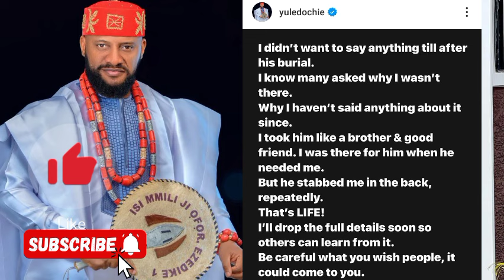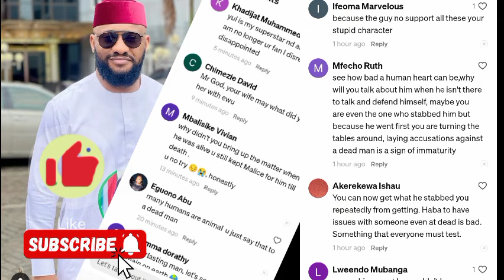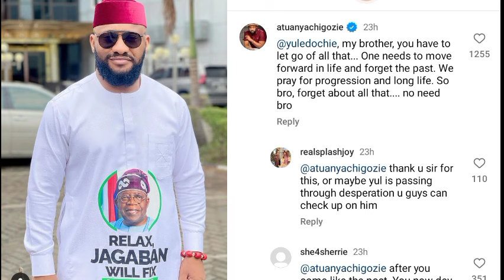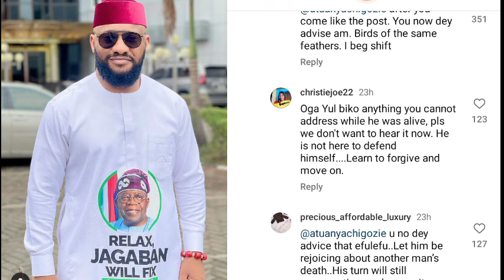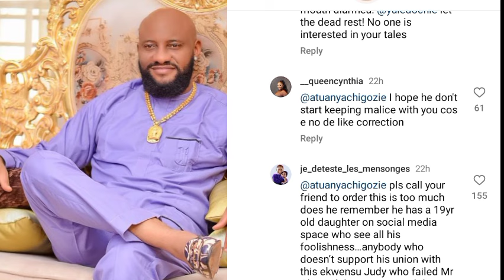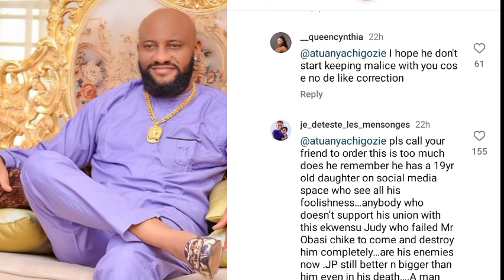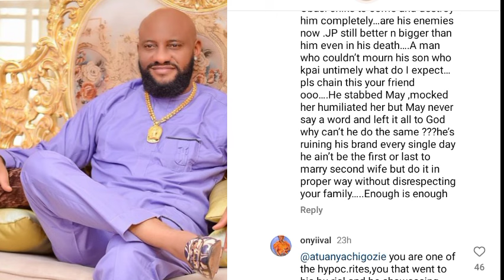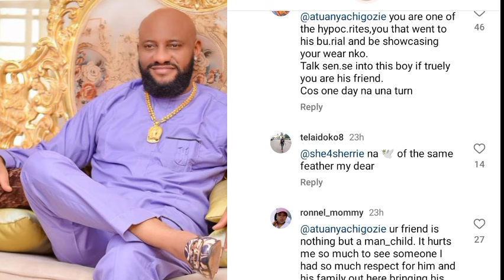Shocking revelations! As Yul Edochie finally speaks